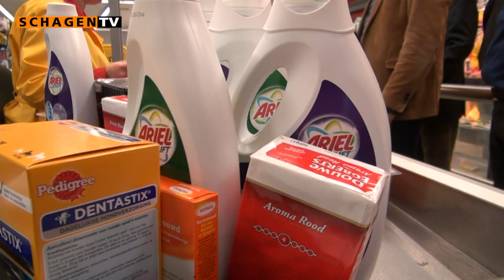Minuut gratis winkelen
Minuut gratis winkelen bij Dekamarkt in Schagen als prijs Rotary Loterij